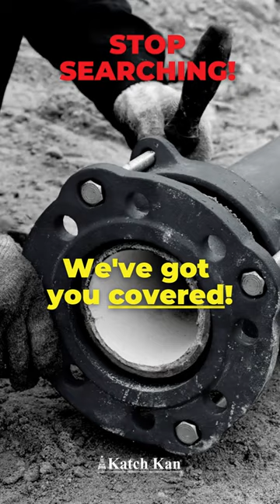3 Saddle Line Pipe Tray With Easy Pour Instagram Story Video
Introducing 3-Saddle Line Pipe Tray with  Easy Pour

An easy-to-pour line pipe collection tray

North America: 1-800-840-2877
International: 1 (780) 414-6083